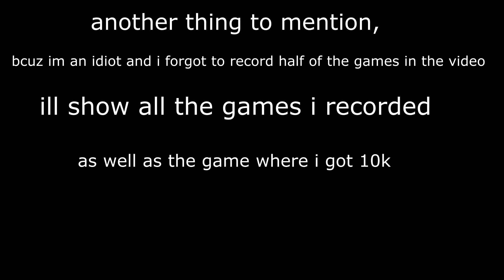10k finals in bedwars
absolute poggers :/